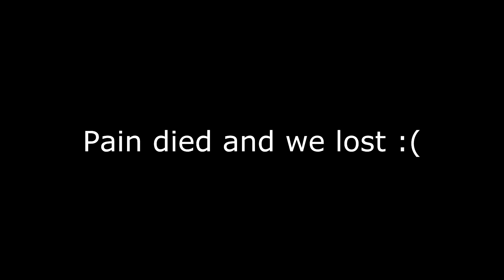SWAT4 - EXITS, EXITS EVERYWHERE - Part 2/3 (March 2023)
Part 1:
Part 3: